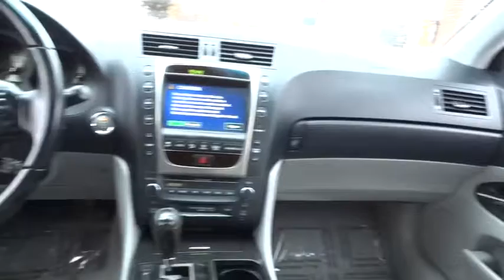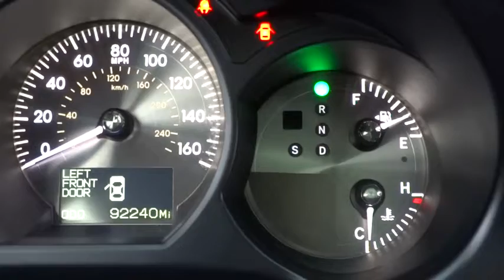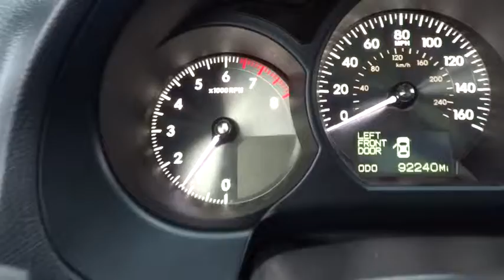2006 Lexus GS Palatine, Arlington Heights, Barrington, Glenview, Schaumburg, IL 5157P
2006 Lexus GS

JUST ARRIVED! -VEHICLE DETAILED- THIS LEXUS IS PRICED BELOW AVERAGE AND WILL NOT LAST LONG!! -NAVIGATION SYSTEM, BLUETOOTH, LEATHER SEATS, SUNROOF / MOONROOF, ALL WHEEL DRIVE, AND MULTI-DISC CHANGER- -POPULAR COLOR COMBO- This GS 300 looks great with a clean Gray interior and Silver exterior! Please call to confirm that this GS 300 is still available! We are located at: 1285 East Dundee Road, Palatine, IL 60064. THE ARLINGTON LEXUS ADVANTAGE:   - Free car wash in 30 minutes or less - Complimentary pick up and drop off service - Service department open for your convenience - Monday - Friday 7AM-11PM & Saturday 8AM-12 Noon- 56 Lexus courtesy vehicles available   Please call and ask for our Internet Sales team or Pre-Owned Manager  Jim Cooper /    Chris Waterloo to confirm availability (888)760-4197- Thank you for the opportunity to earn your business.   Arlington Lexus in Palatine was #1 in Customer Satisfaction on Lexus Certified Pre-Owned Vehicles for 2013 according to Lexus